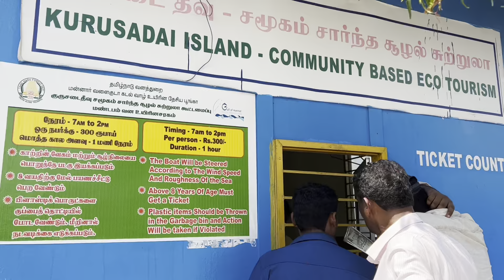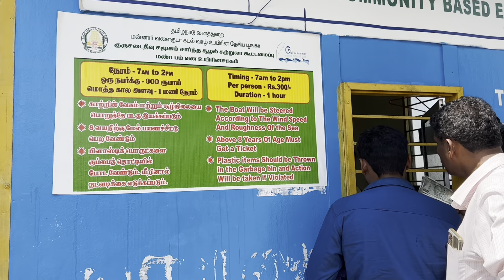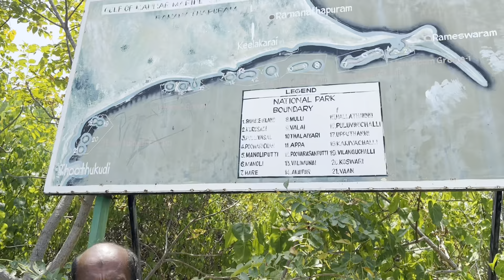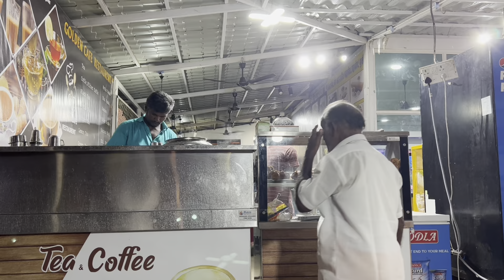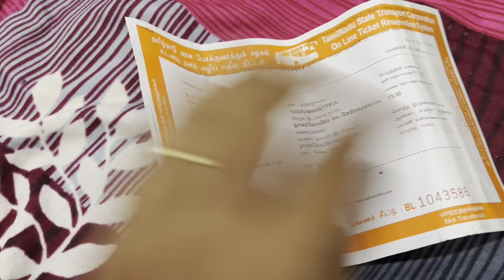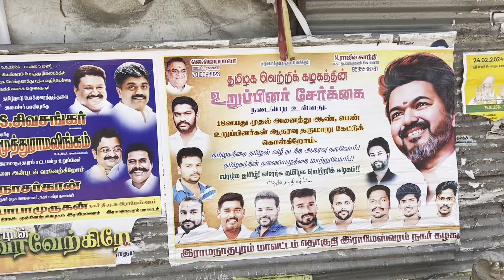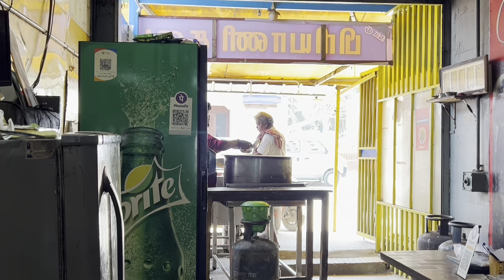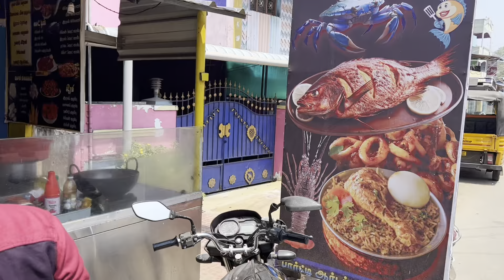Bay of Gulf of Mannar| Unexplored Rameswaram| Shivratri| Tamilnadu & South Indian Food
Today we are exploring Gulf of Mannar and this is a must visit place while you are in Rameswaram. Enjoyed deep sea and nature with mental piece.

When You travel Music should travel with you. Amazon has that in good price also discounts going on. ⬇️ ⬇️

JBL Flip 5 Wireless Portable Bluetooth Speaker, Signature Sound with Powerful Bass Radiator, Vibrant Colors with Rugged Design, PartyBoost, IPX7 Waterproof & Type C (Without Mic, Black)